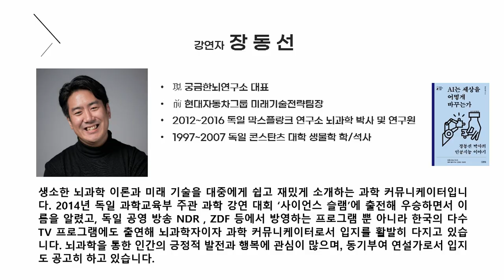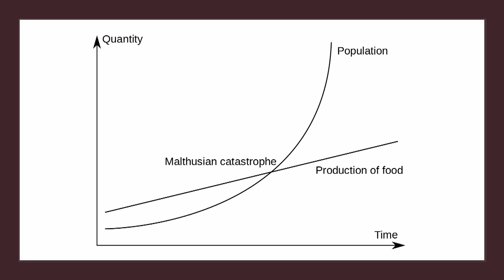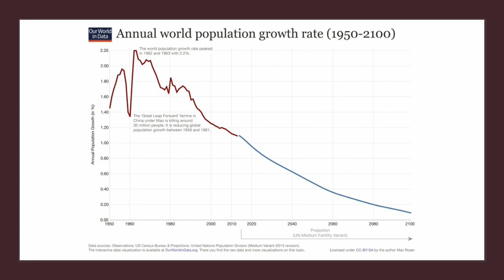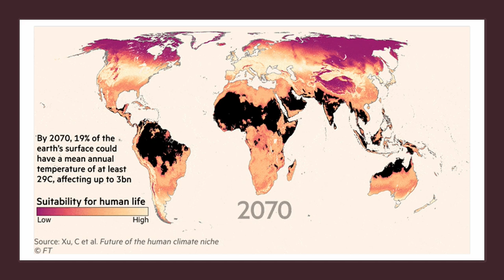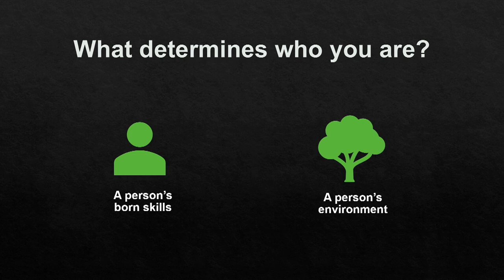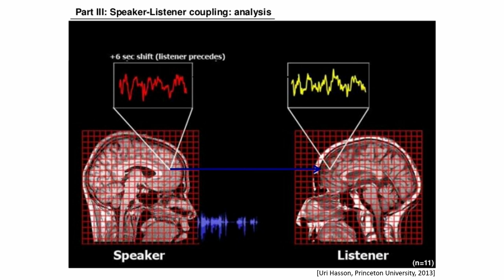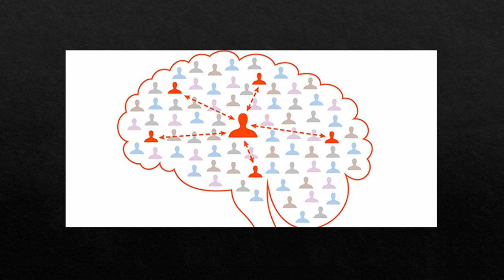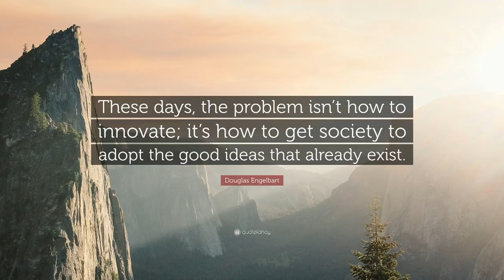[페스티벌 어스] 어떠한 미래를 만들 것인가 by장동선_궁금한뇌연구소 대표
"지속 가능한 지구:미래"
🔹제목 : 어떠한 미래를 만들 것인가
🔹강연자 : 장동선_궁금한뇌연구소 대표